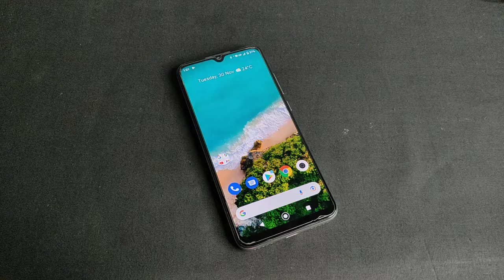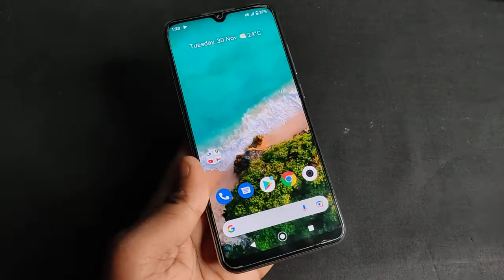How To Recover Deleted Photos And Videos In Mi A3 | Mi A3 Me Deleted Photos Video Kaise Wapas Laaye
Keep Supporting...